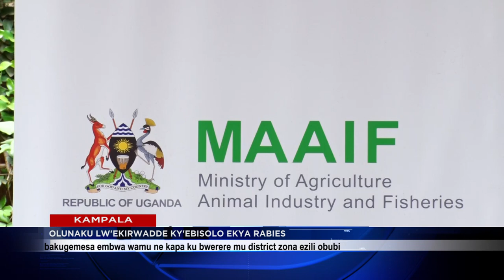OLUNAKU LW'EKIRWADDE KY'EBISOLO EKYA RABIES